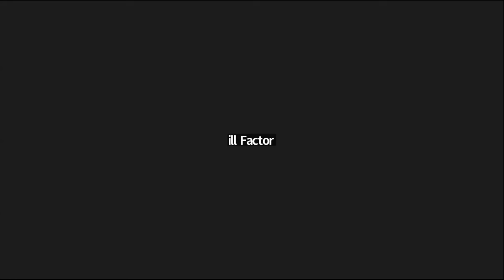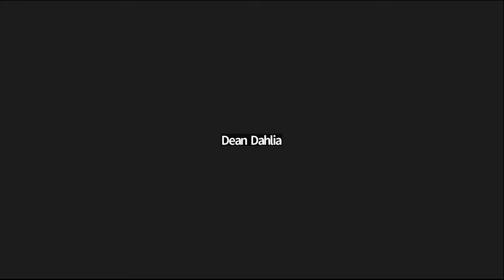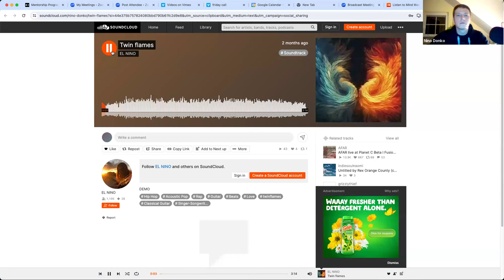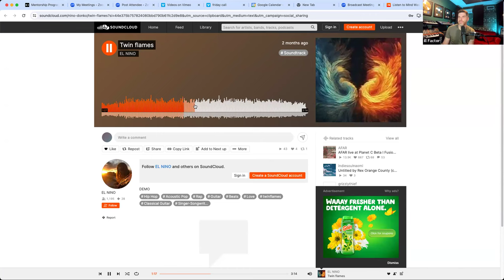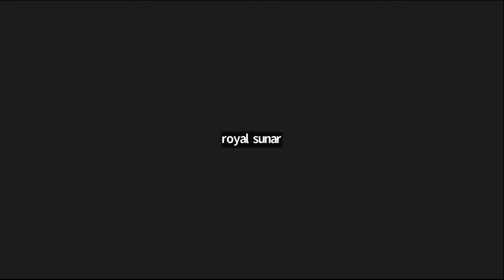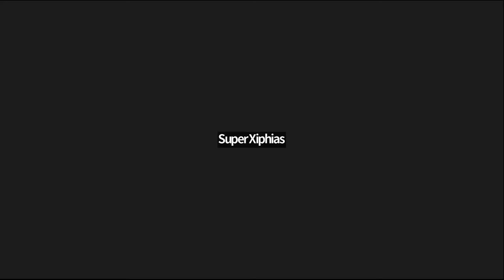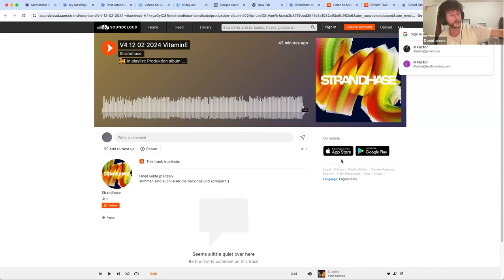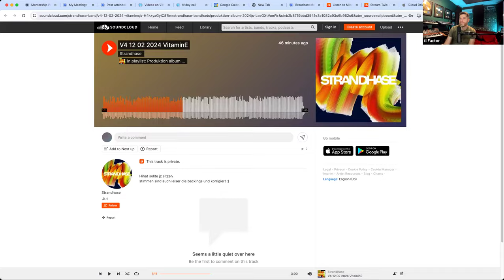February Live Music Production Masterclass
ill Factor is a Grammy-Nominated Producer and has been a professional music producer for over 21 years, working on projects with Justin Timberlake, Monsieur perine, Sia, Kygo, Jason Derulo, Skylar Grey, Ginuwine, Kelly Rowland, Kevin Rudolf, Cher, Jessie J, Groove Armada, Calvin Harris and many others.

ill Factor is also the founder of Beat Academy - an online community that provides step-by-step tutorials on music production and an exciting community of artists and producers to collaborate with and give you feedback on your songs.

Are you looking for professional guidance with your Music Production? then
Visit